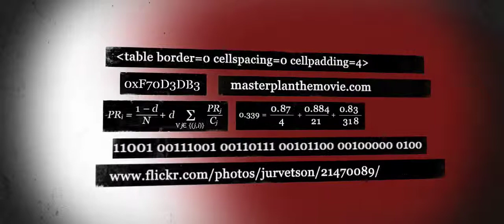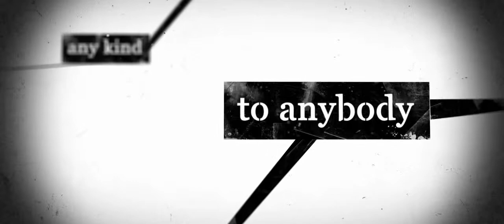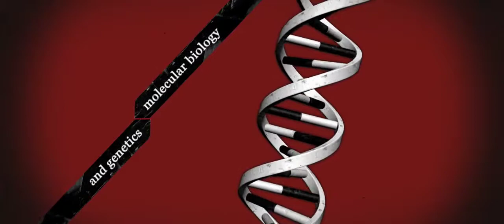Google Master Plan